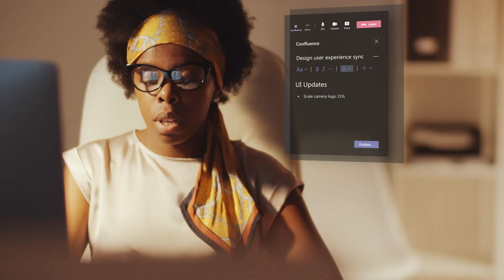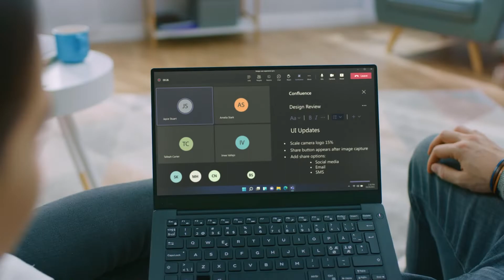Synchronize your hybrid work with Microsoft Teams + Atlassian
Atlassian’s Jira, Confluence, Trello and Halp integrations with Microsoft Teams makes project management and issue tracking viewable across common Teams functions like chat, channel tabs, and directly within meetings.